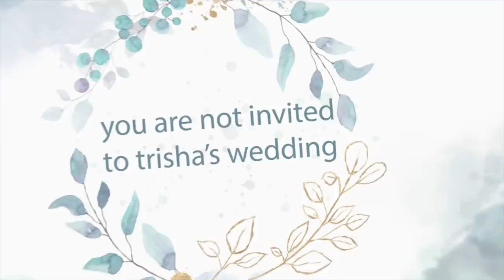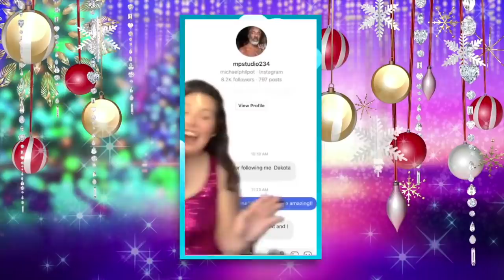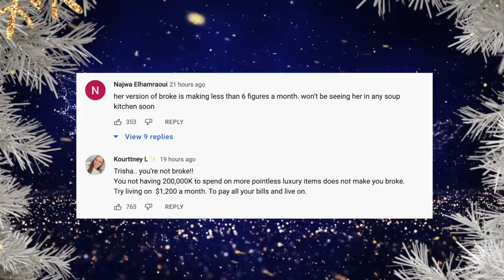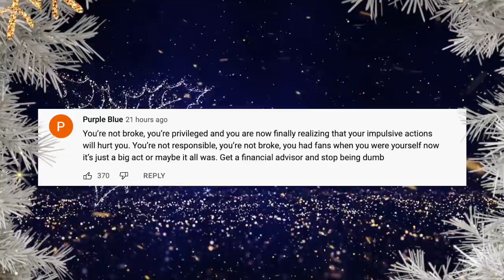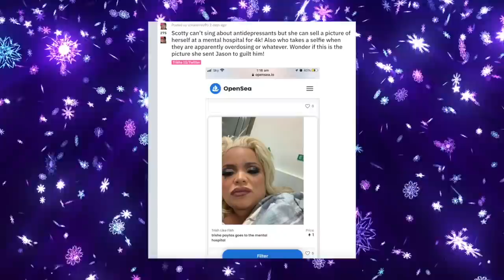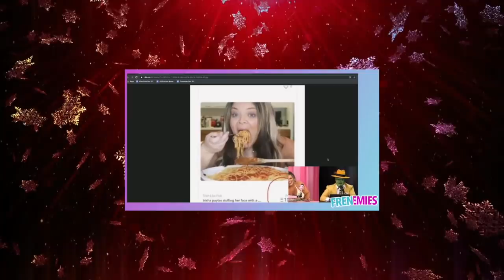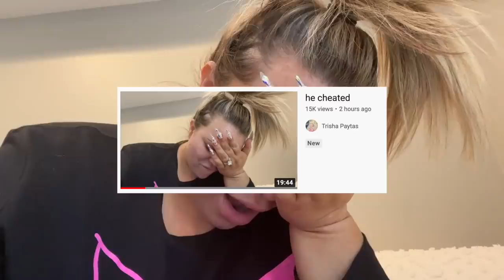Trisha LIED About Moses Cheating + Trisha’s Super Fan EXPOSES Her Lawsuit..